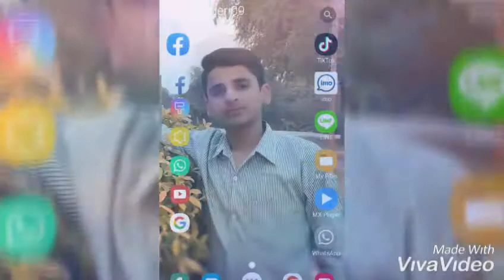Hammad tariq pictures